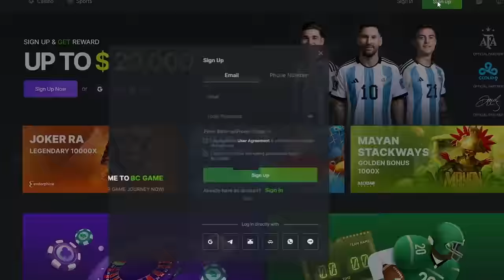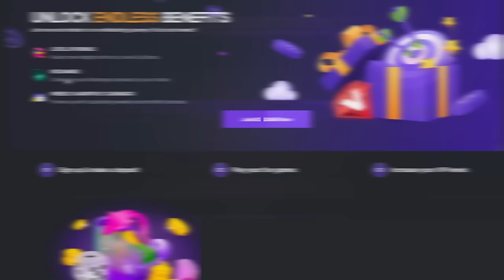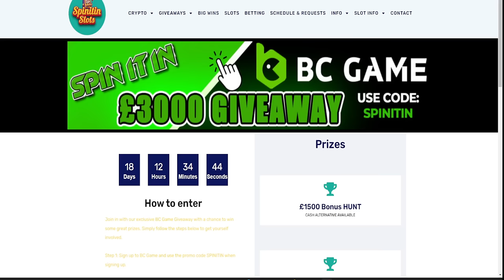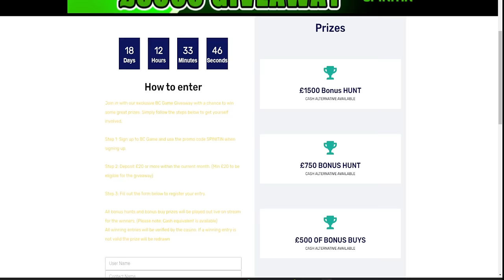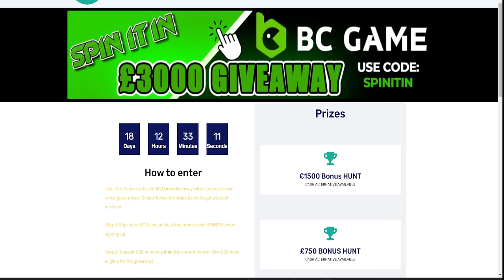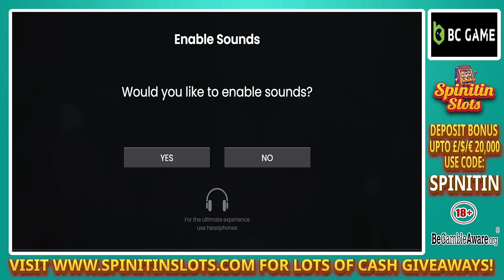£3000 Slots Bonus Hunt! £2 Stakes! | SpinItIn.com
For a great range of casinos and online slots, please

Calling all budget-minded slot enthusiasts!   Join us on a thrilling quest to bag a massive £3,000 win with a shoestring budget twist!

Witness strategic gameplay, a whirlwind of bonus rounds across diverse slots, and the power of perseverance as we prove that big wins can come from even £2 stakes.

Get ready for an exciting adventure:

Bonus Blitz Bonanza: We'll be hunting down those coveted free spins, multipliers, and unique bonus features, maximizing our win potential on every single round.
Low Stakes, High Hopes: Witness the thrill of the chase as we demonstrate that you don't need a bankroll of a high roller to strike gold!
More Spins, More Wins: Buckle up for a diverse selection of bonus rounds, each offering exciting mechanics and the chance to surprise you.
Can We Reach the £3,000 Peak? Join us on this exhilarating journey and see if our strategic bonus hunting and a sprinkle of luck can lead us to the summit of a legendary £3,000 win!

Welcome to Spinitin Slots!  My channel is intended for viewers 18+. On my channel, my content will be me playing online slots over many different casinos throughout the week. I aim to put content up on my channel at least 2 times per week, so please subscribe and hit notifications to be aware of when a video has been uploaded.